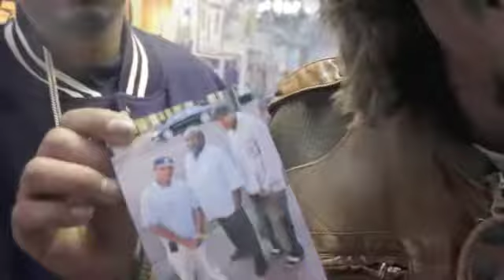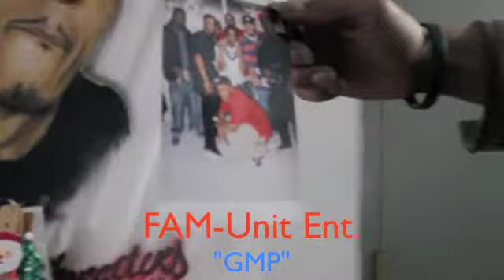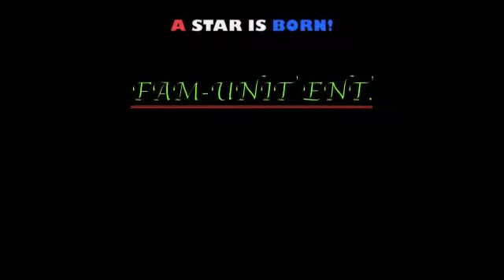Syracuse NY-making of the video PT1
Welcome to Syracuse NY. Put the city on the map! I AM KING HAFI FROM SYRACUSE NY. FAM-Unit Ent. Watch behind the scene footage with King Hafi the Saint.